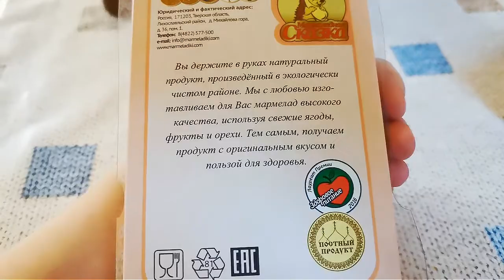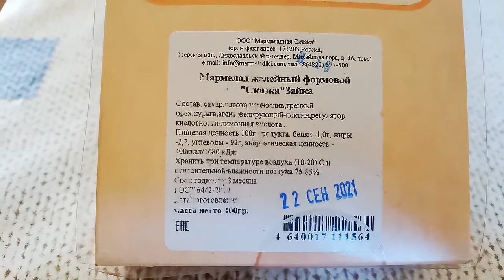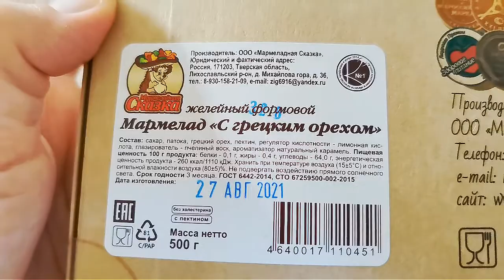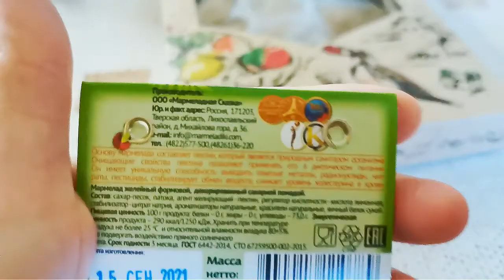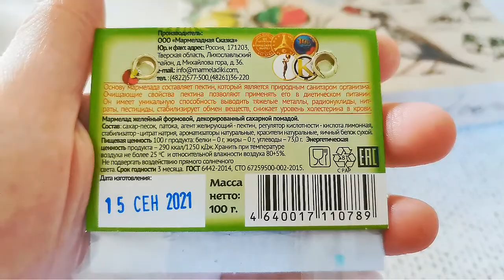Обзор на тверские гостинцы. Очень вкусный тверской мармелад!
Доброго дня)
К нам приехали гости из Твери, привезли интересные и вкусные гостинцы. В видео показываю, рассказываю, пробую.
Поделитесь в комментариях, пробовали ли Вы тоже?)

Буду рада вашей поддержки🤗
На продвижение канала и на мечту Яндекс кошелёк 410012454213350